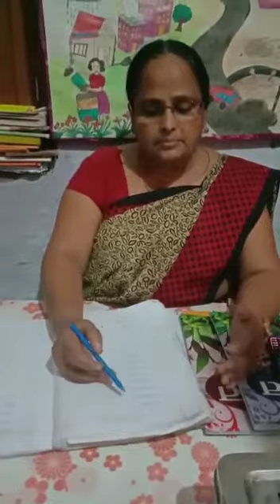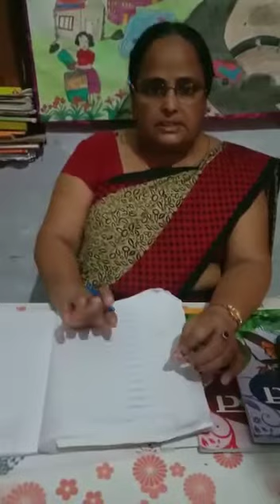वर्ग - पंचम, संस्कृत व्याकरण, संख्यावाची शब्द, दिन - 1, 16/05/2020